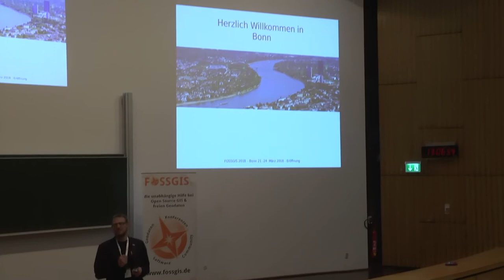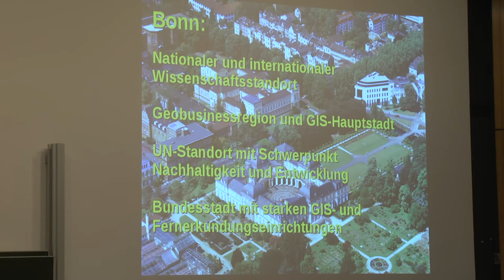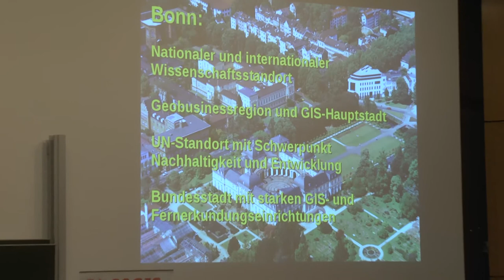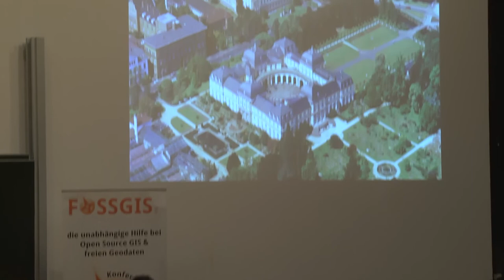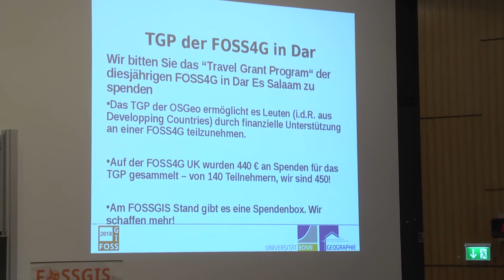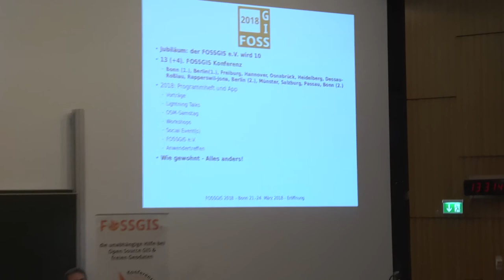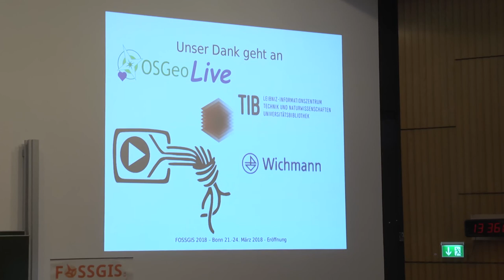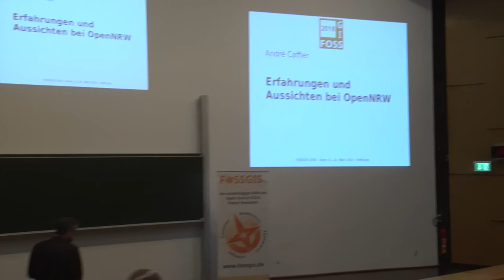2018 - Eröffnung der FOSSGIS-Konferenz 2018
Begrüßung und Moderation durch Marco Lechner, Vorsitzender des veranstaltenden FOSSGIS e.V. und Grußworte des Bürgermeisters Reinhard Limbach (5'') der Stadt Bonn sowie durch Prof. Dr. Klaus Greve der gastgebenden Universität Bonn (15'').

Begrüßung und Moderation durch Marco Lechner, Vorsitzender des veranstaltenden FOSSGIS e.V. und Grußworte des Bürgermeisters (5'') der Stadt Bonn sowie durch Prof. Dr. Klaus Greve der gastgebenden Universität Bonn (15'').

FOSSGIS Dr. Marco Lechner Klaus Greve